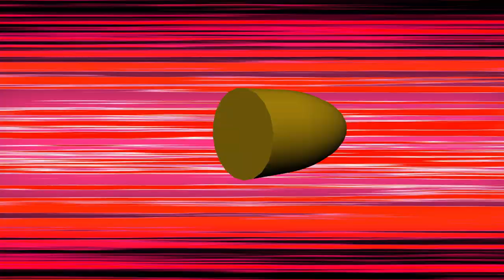Rest In Pieces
"Rest In Pieces" is a short film about a young man who wants to end his life, but is held up by representatives of different faiths trying to convert him.
Rest In Pieces was a Student Project created in 2017.

Credits:

Voices
Cathloic Church - PETER PERKTOLD
Evangelical Church - MARIE-LUISE HAUGK
Judaism - LOUIS NOSTITZ
Islam - MANUEL DRAGAN
Buddhism - KEVIN DEWASURENDRA
Hinduism - THAWATCHAI JUANGJAN
Protagonist - BERND DORMAYER

Character Design & Animatic
BENJAMIN BINDER

Animation
BENJAMIN BINDER
PAUL WILHELM

Backgrounds
MARIA KONDRATIEVA

Sound Design, Compositing & Script
PAUL WILHELM

Special Thanks
MICHAELA LAKER
BERND DORMAYER

Our tools:
Cintiq 13HD
Intous Pro M
Best Book to learn 2D Animation